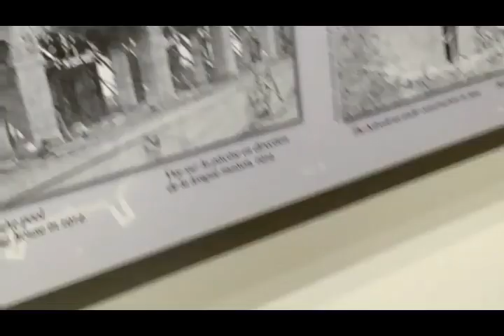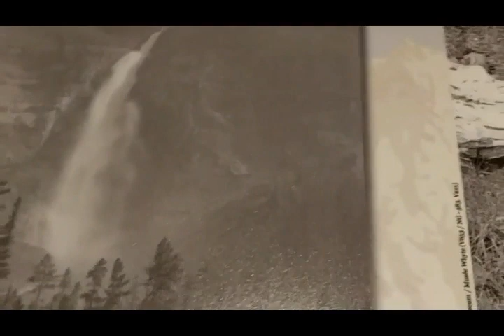Exploring the town of Banff | Pinoy in Canada | yyckids_pinaymom | Summer 2019 | VLOG 6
Exploring the town of banff